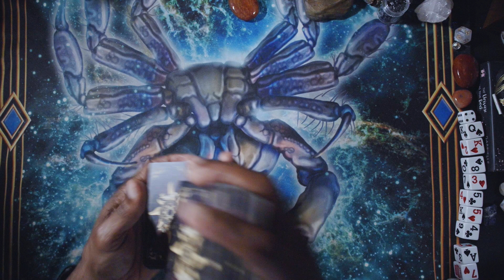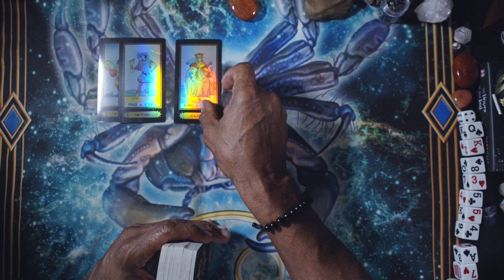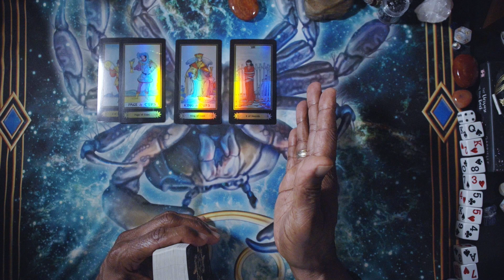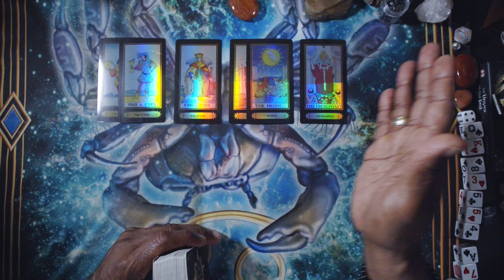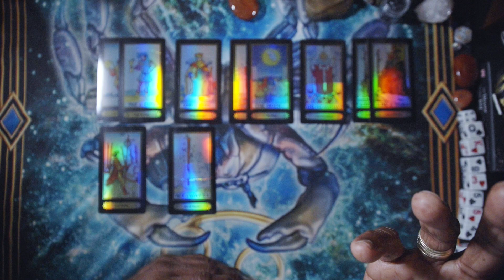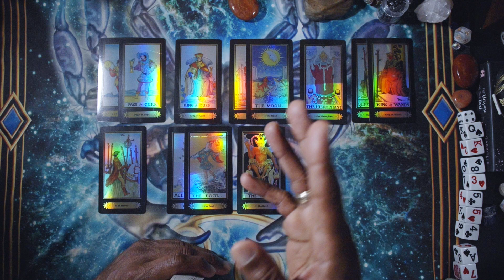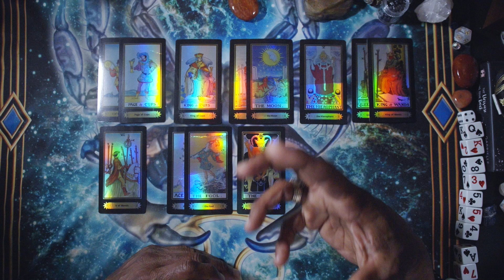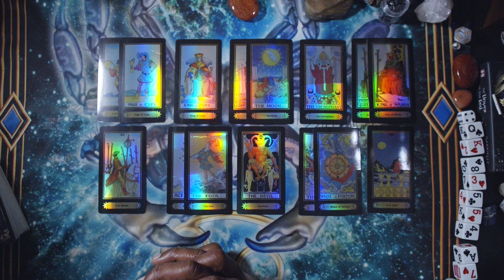AQUARIUS GENERAL WEEKLY ENERGIES SEPT 9TH, 2024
A.E.WAITE TAROT

LOVE & LIGHT!